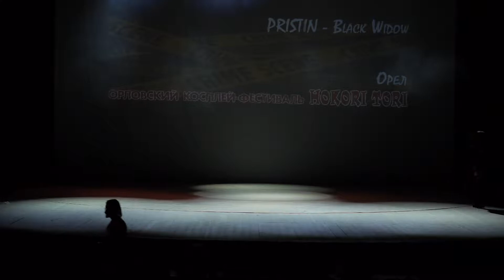288 Танец групповое KATHARSIS PRISTIN Black Widow Орел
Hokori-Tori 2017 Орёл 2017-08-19